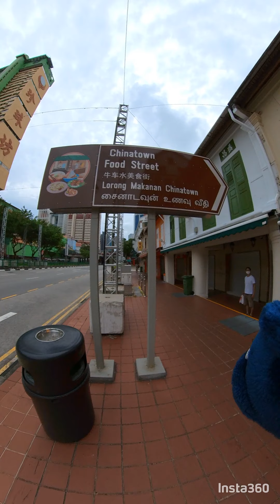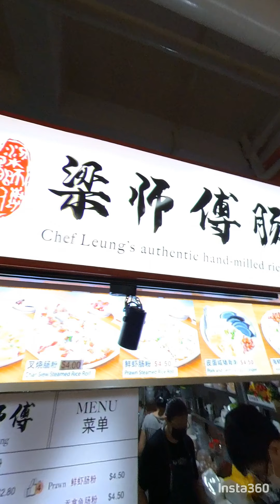#37 Morning walk in Chinatown market. (Mobile version)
This video was taken on 29 Aug 2021, at about 9am. The wet market is buzzing with life and seafood are already going at very good prices. The crowds usually comes in at about 10am, that's when the carpark starts to fill up. For the last 3 weekends that I was there between 8 to 9.30am, I didn't have problems getting lots for parking. By the time when I am done shooting at about 11 to 12 noon, the place is pack and filled with people.

00:00 Intro
00:00:25 Chinatown Walking tour
00:07:10 Chinatown Wet Market
00:11:20 Chinatown Food Center

All I ask for is just give me a thumbs 👍🤞 up or down so that I know if you liked it.

If you are looking for 360 cam to make similar footage like mine. Below are the links to the cams, with freebies. Only with these links.